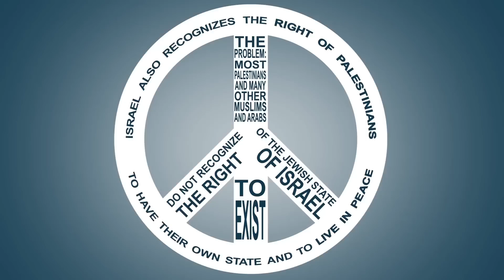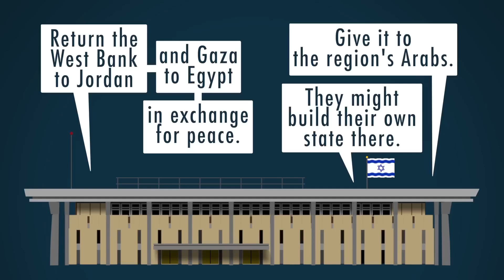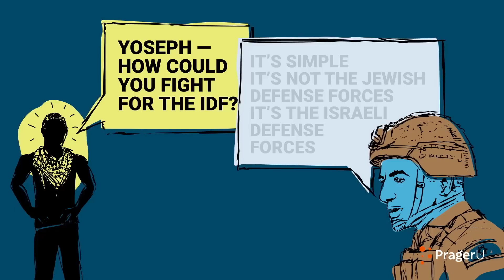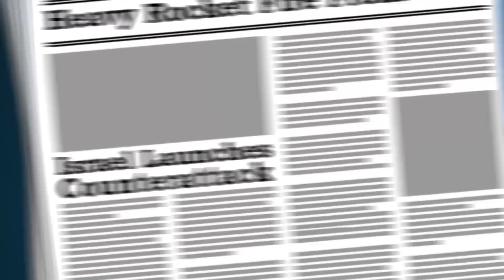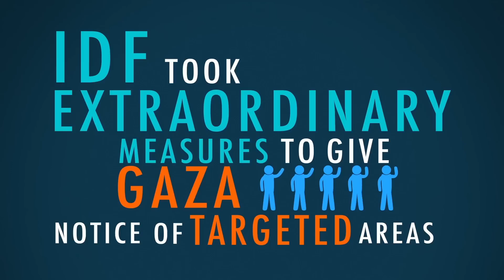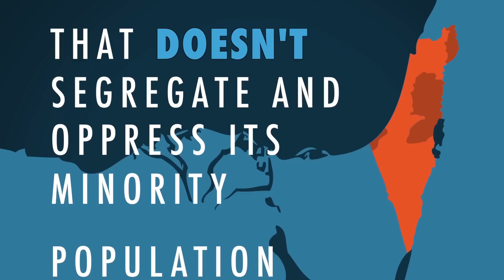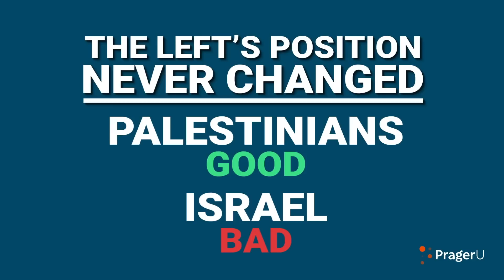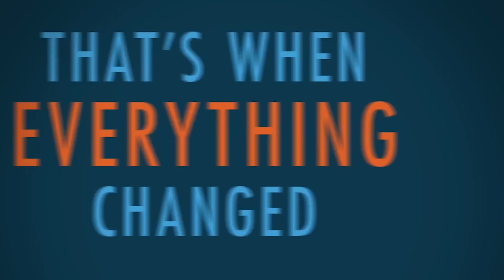Understanding Israel, the Jewish state and the Middle East Problem